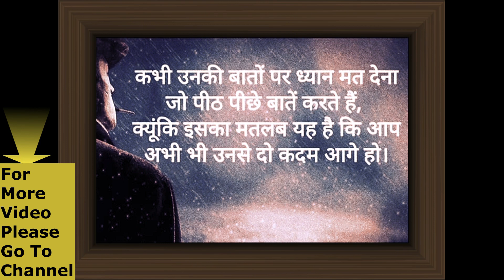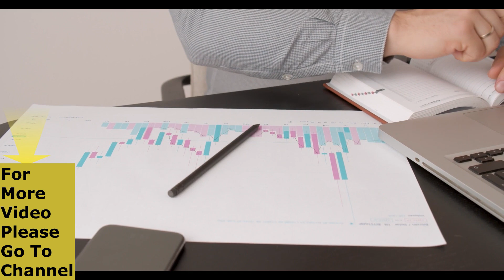JSW Steel Kamkaji Munafa 660 CR